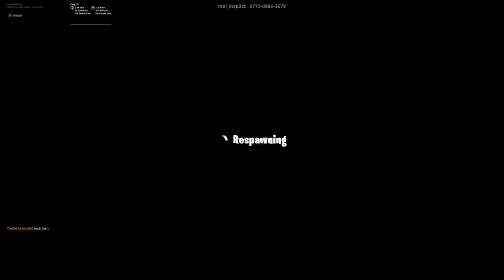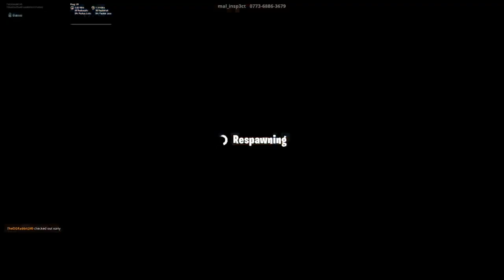TheOGRabbit240 2000 deathrun